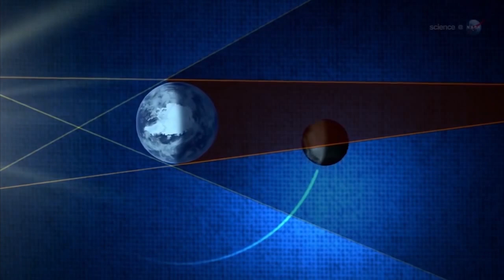The Strange Story of the Strawberry Moon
This past week, star-gazers got a look at what’s traditionally referred to as a “strawberry moon"—but the unusual naming convention once again confused some onlookers.